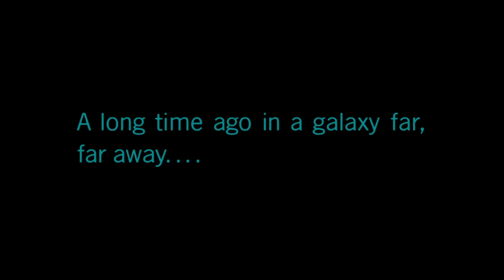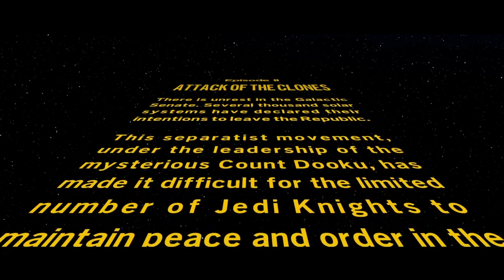Lego Star Wars The Skywalker Saga (A Wrestle with Wessel)